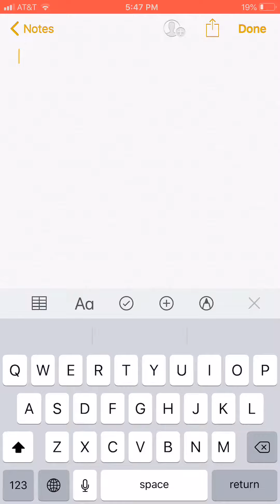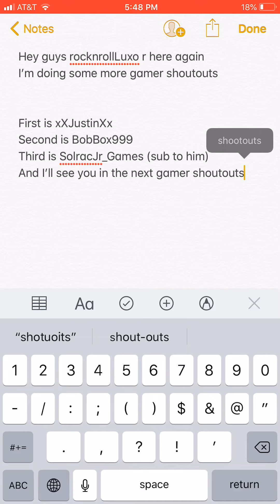(More) PVZGW2 Gamer Shoutouts